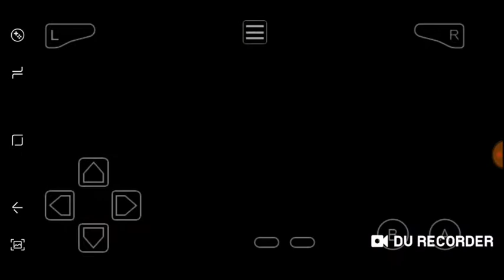Golden Sun : L'incident de Vault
Dans cet épisode, Vlad et Garet arrivent dans le village de Vault ou un marchand du nom de Hammet s'est fait voler son bâton, nous allons mener l'enquête derrière ce crime.